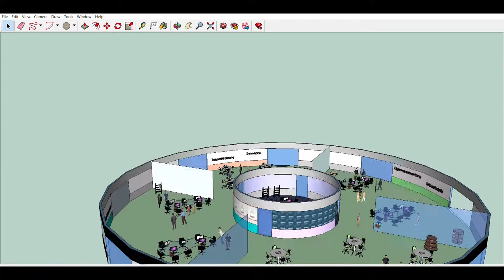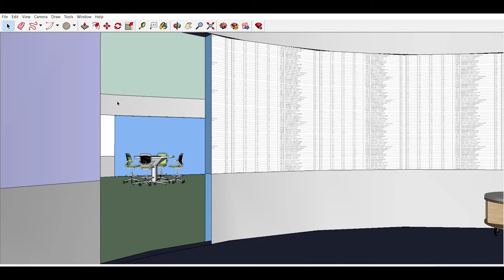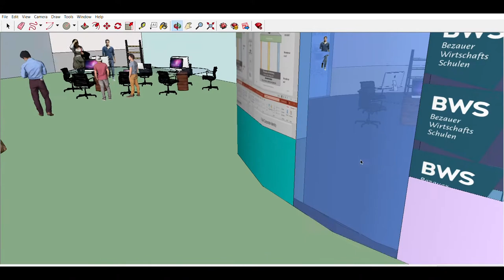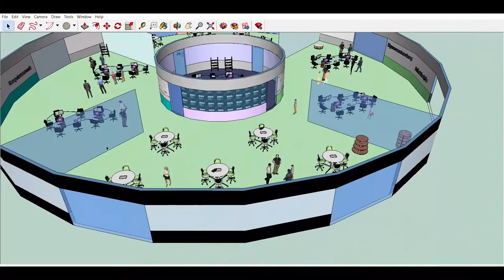Schule der Zukunft - 1. Platz für die Handelsakademie Bezau beim Innovationswettbewerb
Die Universität Liechtenstein veranstaltete während der vergangenen Monate einen Innovationswettbewerb für Schüler der weiterführenden Schulen im deutschsprachigen Raum. Das Thema des Wettbewerbs lautete „Schule der Zukunft“, gesucht waren Videobeiträge von Schülerteams.

Veronika Dragaschnig, Ida Meusburger und Luisa Felder aus der II. HAK überzeugten die Jury der Uni Liechtenstein mit ihrem Konzept der „Schule der Zukunft“ – herzlichen Glückwunsch an die Jugendlichen
Unter der Führung des Studiengangs Bachelor Betriebswirtschaftslehre der Universität Liechtenstein mit Dr. Bernd Schenk und Christina Philipp endete am 22. Juni 2020 die Frist zur Einreichung der Videos für den Innovationswettbewerb. Am 30. Juni 2020 wurden die 3 Siegerteams gekürt und die Preise übergeben.

Hintergrund des Wettbewerbs
Die Corona-Krise stellte im März die ganze Welt auf den Kopf. Auch die Universität Liechtenstein war gezwungen, sich an die neue Situation anzupassen und neue Wege zu gehen. Das hatte zur Folge, dass wieder stärker kreativ gedacht und gearbeitet werden musste, um die neuen Herausforderungen bewältigen zu können.

Die Universität pflegt schon seit vielen Jahren mit einigen Schulen aus Liechtenstein und der Region eine enge Kooperation. Daher kommen über das Jahr verteilt viele Schulklassen mit ihren Lehrpersonen an die Universität, um die Bachelorstudiengänge im Bereich Architektur oder Betriebswirtschaftslehre kennenzulernen. Die erfolgt zumeist durch die Teilnahme an einer Vorlesung, einem anschliessenden Workshop und einem Rundgang durch die Universität.  Die für dieses Frühjahr schon geplanten Workshops (e-commerce, Innovation oder Leadership) an der Universität bzw. an den Schulen vor Ort konnten durch den Lockdown infolge der Corona-Krise nicht mehr wie geplant durchgeführt werden.

Durch das Kontaktverbot und die neue Situation an der Universität wurde auch der Regelbetrieb für die Studierenden eingestellt und die Lehre digitalisiert, die Vorlesungen aufgenommen. Um weiterhin in Kontakt mit den Kooperationspartnern zu bleiben, wurde beschlossen, dieses Angebot der Virtualisierung auch den SchülerInnen zu bieten und deshalb kurzerhand der Workshop zum Thema Innovation in einen Innovationswettbewerb umgestaltet.

Den Jugendlichen sollte ein spannendes Projekt ausserhalb der Unterrichtszeit angeboten werden. Sie durften mittels Design Thinking einen Prozess durchlaufen, der dabei hilft, Ideen aus Nutzersicht weiterzudenken und strukturiert zu erarbeiten. Inhaltlich ging es darum, neue Situation weiterzudenken. Das Thema «Schule der Zukunft» lag damit für die Zielgruppe der Schülerinnen und Schüler auf der Hand, denn schliesslich sind sie ausgewiesene Experten mit jahrelanger Erfahrung zum Thema Schule. Auf der Homepage der Universität Liechtenstein wurde ein Impulsvortrag und eine Anleitung zur Verfügung gestellt. Die Jugendlichen sollten sich dann als Teams anmelden und ihre Ideen in einem max. 5-minütigen Video präsentieren.

Durch den guten Kontakt zu den Schulen in der Region konnte eine 2-stellige Zahl an Einreichungen verzeichnet werden. Viele tolle Videos und Ideen sind entstanden, die drei Gewinnervideos werden auf der Homepage veröffentlicht.